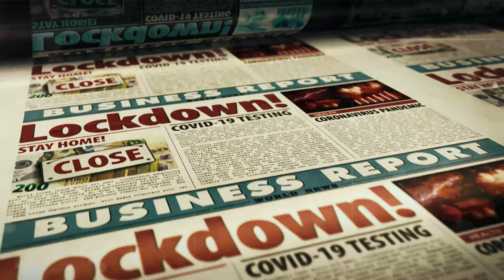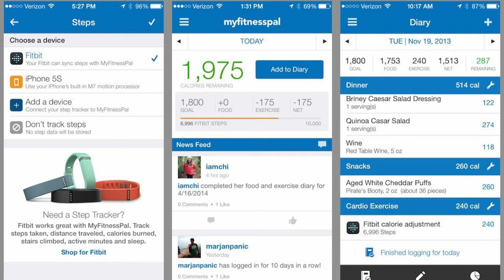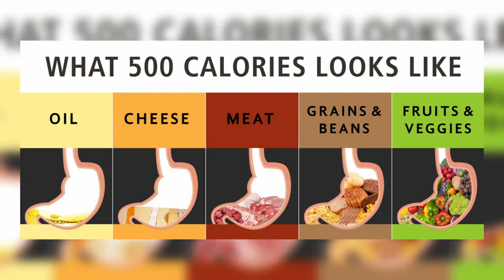My Fat Loss Story: How I Transformed My Body In 6 Months (At Home)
In this video, I'll share with you how I transformed my body in 6 months (at home) using calisthenics.

If you're looking to improve your body in a short period of time, then this is the video for you! I'll show you how I transformed my body in just 6 months, using just basic calisthenics exercises at home. From building muscle to dropping weight, I'll share some tips on how you can achieve your fitness goals.

Chapters:
00:00 My Story
2:14 Intro
2:47 Diet
4:28 Macros
5:27 Intermittent Fasting
8:01 High Volume, Low Calorie Foods
10:08 Cardio
11:29 Strength Training
12:19 Tracking Progress
13:04 Trust The Process
13:22 Summary